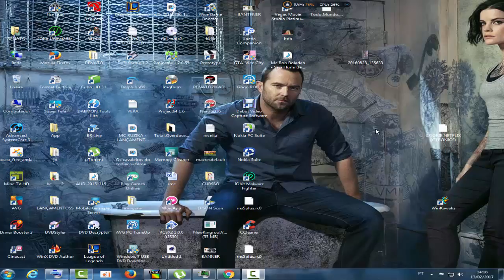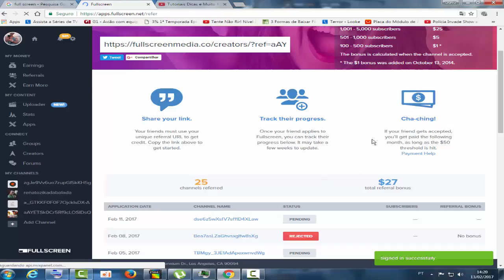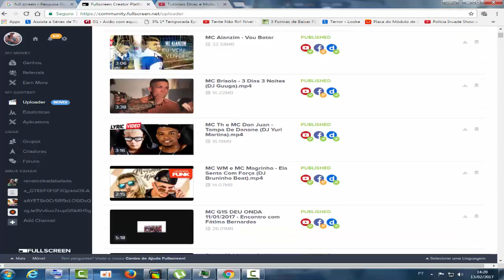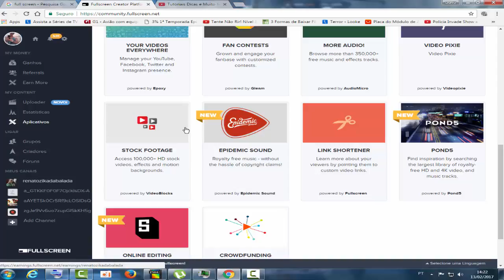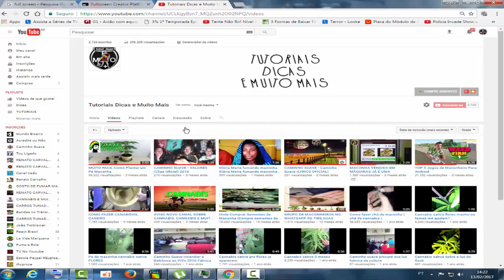COMO SER PARCEIRO DA FULLSCREEN NETWORK E DASHBOARD DA FULLSCREEN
tags________________
bbc network, broadpixel, bentpixel, networks 2017
socialblade, music nations,
netowk, canCOMO SER PARCEIRO DA FULLSCREEN NETWORK E DASHBOARD DA FULLSCREEN